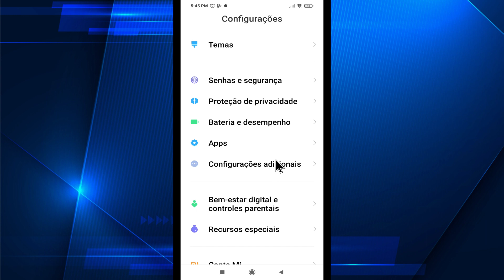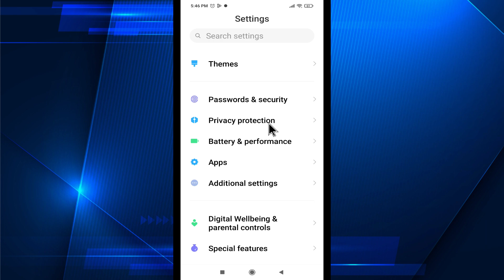como mudar o idioma do celular xiaomi | como mudar o idioma do celular 2024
Como Alterar Idioma Celular Xiaomi  | mudar o idioma no celular xiaomi
como mudar o idioma do celular xiaomi | como mudar o idioma do celular

como mudar o idioma do redmi a2
como mudar o idioma do redmi note 12